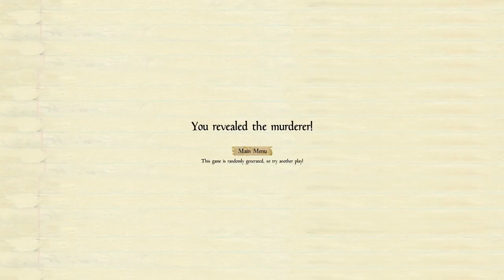Let's Indie: Murder at Masquerade Manor ♣ Dem Mörder auf der Spur ♣ Dissidius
Mein neuestes Video ► Let's Indie: Murder at Masquerade Manor
►► Detektiv Dissi schreitet zur Tat!

==[EIGENWERBUNG]==

►► Mehr? Hier gibt es alle Folgen

==[ALLGEMEINE INFORMATIONEN]==

==[SPIELBESCHREIBUNG]==

Willkommen beim Maskenball von Herr White. Es hätte in freudiger Abend werden sollen, doch konnte keiner Erahnen, dass Mr. White an diesem Abend sterben würde. Wir als Detektiv werden diesem Tod untersuchen und den Mörder ausfindig machen!

Entwickler: skysthelimit_old

==[MEINE HARDWARE]==

► Mein Interface X
► Mein Mikrofon X
► Mein Prozessor X
► Meine Grafikkarte X
► Meine SSD X
► Meine Festplatte X
► Mein Bildschirm X
► Meine Maus X

Wenn du bei einem mit X markiertem Link einkaufst, hast du keine Mehrkosten, doch würde ich eine kleine Provision bekommen. Solltest du mich also unterstützen wollen, dann kauf doch bitte über einen dieser Links ein. :)